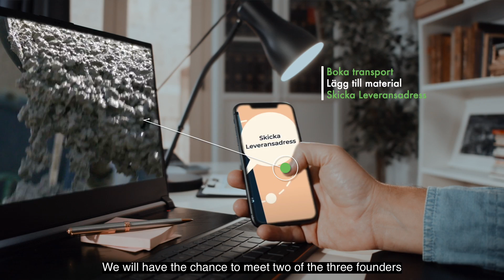Startupen som reser 10 miljoner & utvecklar byggbranschen (Panasonic GH5)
Hur reser man ett investeringskapital på 10 miljoner, efter att ha varit verksamma i två år? Hur bygger man nästa start-up som kommer att digitalisera och utveckla byggsektorn? Och vad är det Fleaty egentligen gör och bidrar till?

I mitt senaste avsnitt av Byggsandra Besöker så träffar jag medgrundarna av Fleaty. I media beskrivs bolaget oftast som en Uber för byggbranschen men de gör betydligt mycket mer än så. Fleaty är ett tech bolag som bidrar till en mer hållbar och miljövänlig byggsektor.

Häng med på ett samtal där vi får höra resan bakom Fleaty och framgångsfaktorerna som de generöst delar med sig. Tack för att jag fick möjligheten att besöka er och för all inspiration.

Besök oss gärna!

(Panasonic GH5)
Music from @Artlist
Fleaty: